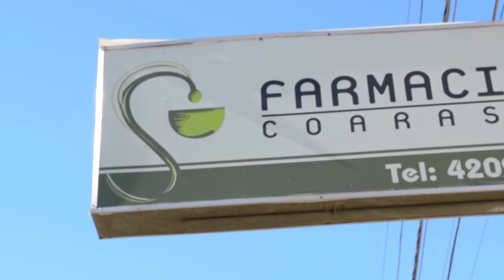ASFALTO PARA VILLANUEVA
El Intendente Sebastián Abella recorrió las obras que tienen lugar en la calle Maipú. Allí dialogó con los vecinos, y destacó las tareas realizadas en los barrios, donde la mejora en las calles combina pavimento y Rap.